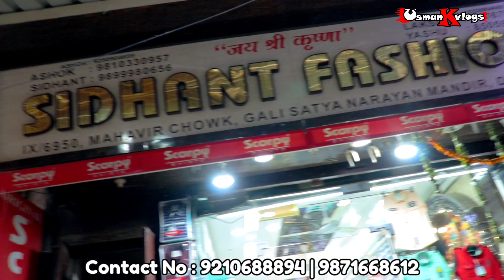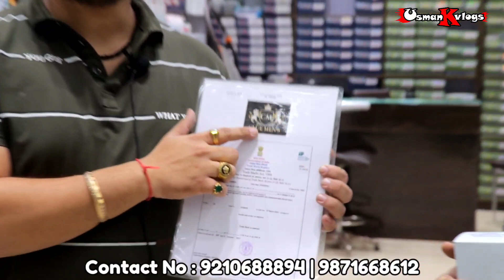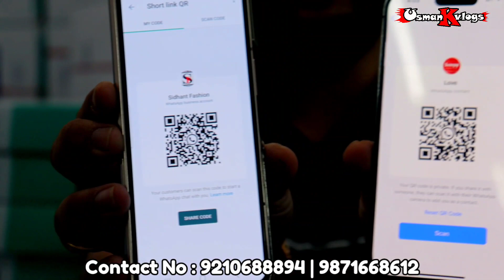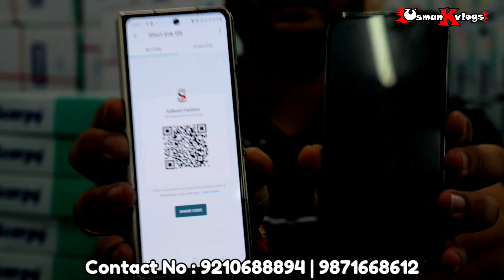SHIRTS खरीदे Direct Factory से 👕 | Gandhi Nagar Wholesale Market | Shirt Wholesale Market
SIDHANT FASHION JUNIOR SHIRTS & SCARPY SHIRTS GANDHI NAGAR DELHI

Video title- शर्ट निर्माता, थोक बाजार, जेंट्स शर्ट, ब्रांडेड शर्ट किड्स जेंट्स, किड्स वियर, Delhi टी शर्ट

Shop name-SIDHANT FASHION
Shop Address - 9/7071 GURUNANK GALI NEAR ASHOK GALI GANDHI NAGAR DELHI-110031

Branch Office(Showroom)

SIDHANT FASHION

9/6950 MAHAVEER CHOWK GALI SATYA NARAYAN MANDIR
NEAREST METRO STATION-SHASTRI PARK
MONDAY CLOSED

MOBILE NUMBERS
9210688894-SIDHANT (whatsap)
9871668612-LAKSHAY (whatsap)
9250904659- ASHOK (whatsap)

OFFICIAL FACEBOOK PAGE-SIDHANT FASHION

YOU CAN ALSO CHECK OR SEARCH US  ON GOOGLE